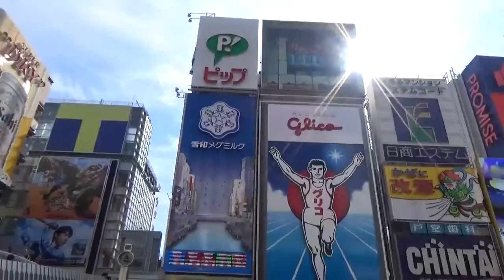Glico Advertising Display and Ebisu Bridge at Dotonbori in Osaka, Japan 道頓堀のグリコの看板とえびす橋(戎橋) 大阪(日本)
Glico,advertising,display,Ebisu,bridge,Dotonbori,Osaka,Japan,道頓堀,グリコ,看板,えびす橋,戎橋,大阪,日本